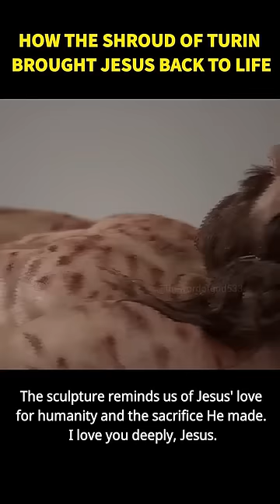PROOF Jesus Is REAL ✝️❤️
Credit content creator for original video and song.